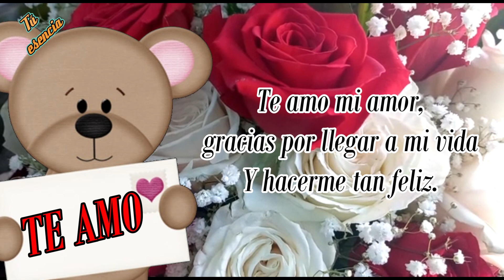💖¡BUENOS DÍAS AMOR! 🌞Estas palabras son para TI, 🌻porque te AMO, eres mi TODO💖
Buenos días mi amor, quiero expresar con estas cortas palabras lo que siento por ti y lo que tú significas en mi vida. Gracias por estar a mi lado pese a todo lo bueno y lo malo. Eres mi vida, gracias mi amor.